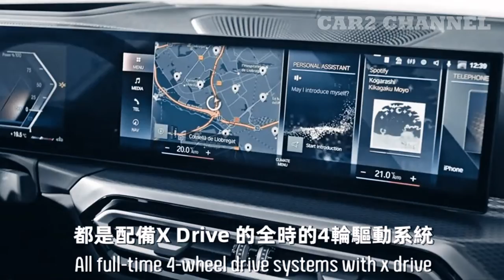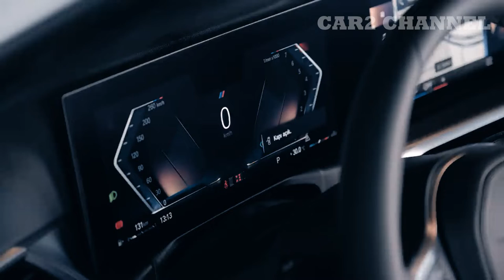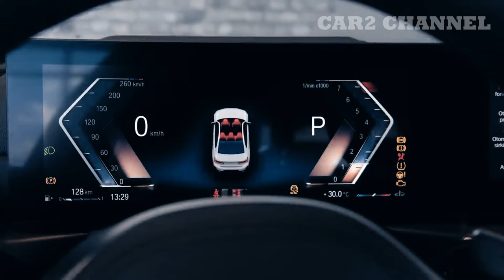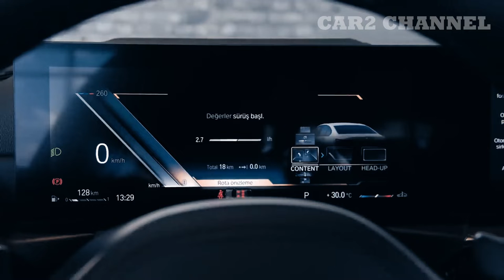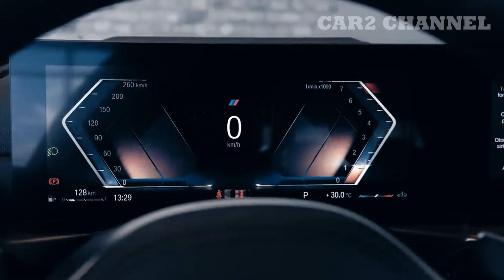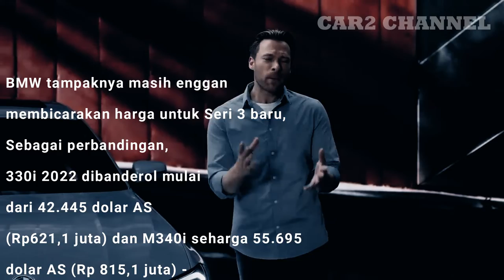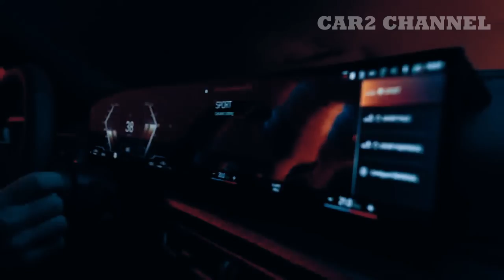Hanya segelintir kendaraan yang memiliki status seperti Seri 3 dalam jajaran BMW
Model sudah ada sejak lama, kini model tersebut mendapatkan facelift untuk tahun 2023 agar tetap kompetitif di segmen sedan sport mewah.
 Enterprise menawarkan beberapa perubahan eksterior yang diimbangi dengan peningkatan interior yang signifikan, Teknologi tambahan berupa sistem manajemen BMW iDrive 8  memaksimalkan interior baru sedan ini.

 Mempertimbangkan debut jajaran BMW baru-baru ini, pembaruan eksterior untuk Seri 3 2023 mungkin tampak agak konservatif, tidak memiliki lampu depan terbelah atau gril yang dalam, meskipun gril fascia bawah jauh lebih besar.

MUSIC SOURCE.